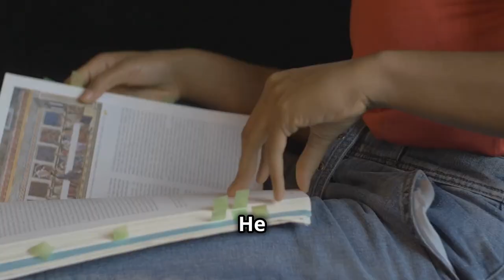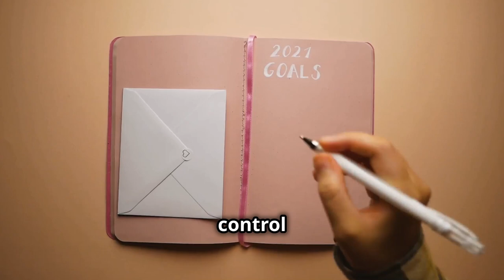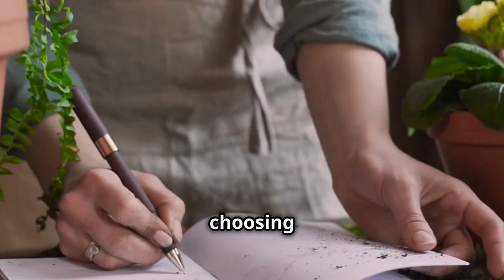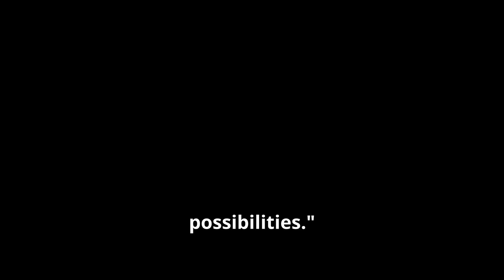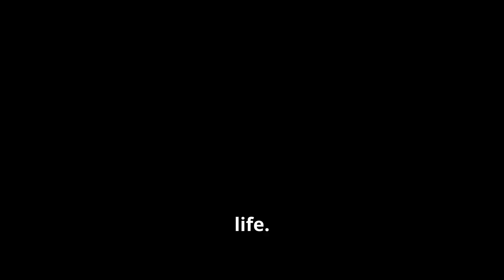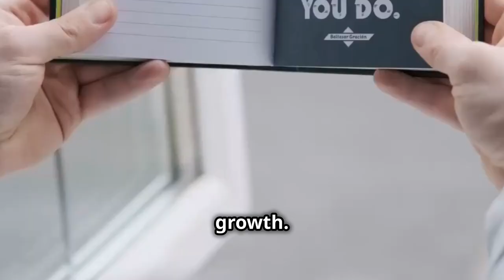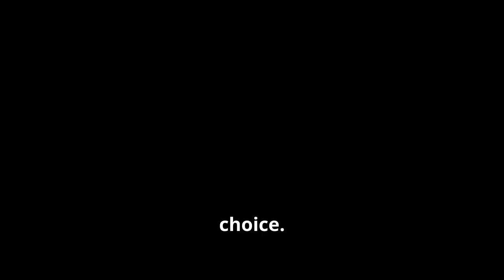Discover Your Inner Strength Through STOICISM for Modern Living!!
Unlock the transformative power of Stoicism and elevate your life with timeless Stoic wisdom! In this video, we dive into the teachings of StoicQuotes and explore how they can help you build resilience, inner strength, and mental toughness. Discover practical strategies inspired by the PathsofWisdom to manage stress, overcome anxiety, and boost PersonalDevelopment.

Whether you're navigating life's challenges or striving for a more intentional and purpose-driven existence, Stoic philosophy offers tools to thrive in the modern world. Tune in and start your journey to a stronger, more confident you!